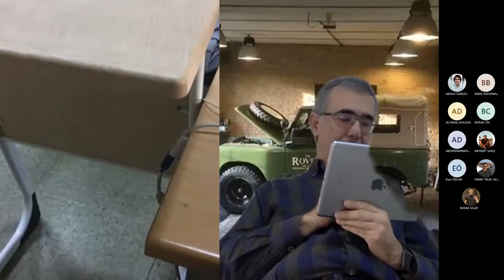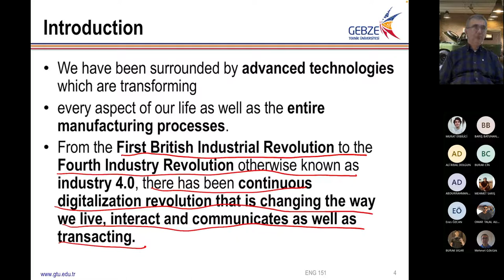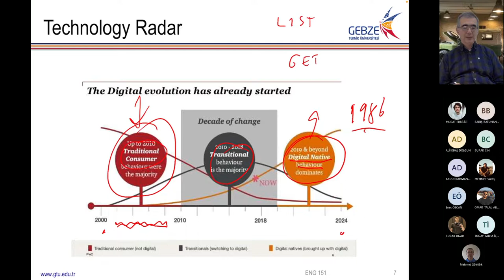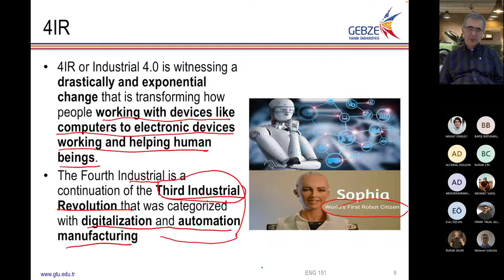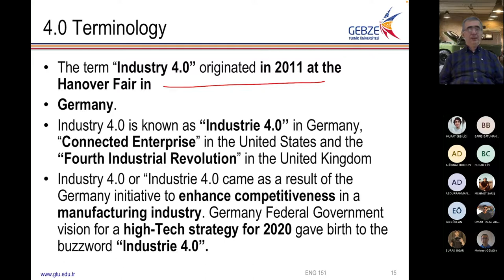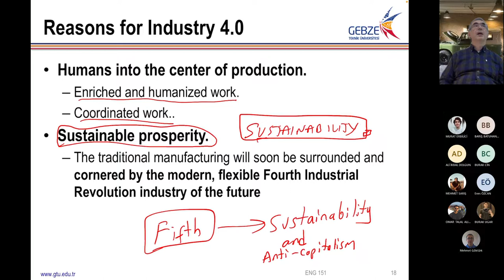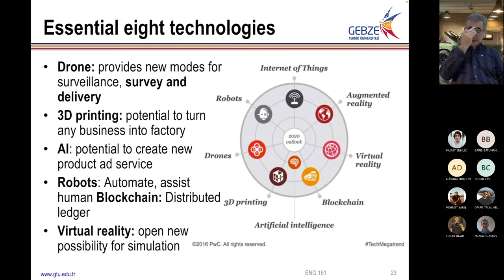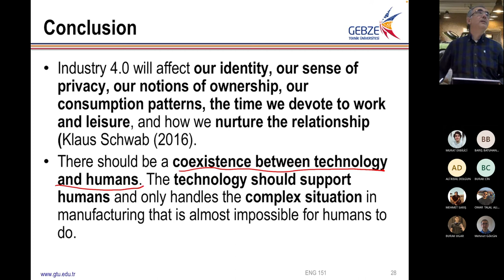ENG 151 - History of Science - Lecture 9